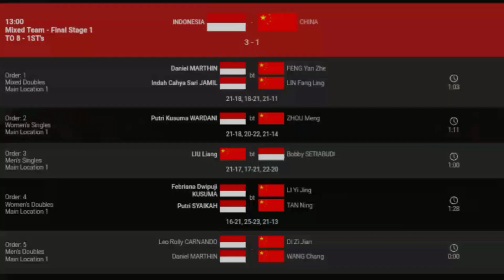Hasil Lengkap Pertandingan Final BWF World Junior Mixed Team Championships 2019 Indonesia Juara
Indonesia mencatatkan sejarah setelah memastikan juara BWF World Junior Championships 2019/Kejuaraan Dunia Junior 2019 atau yang dikenal Piala Suhandinata 2019.

Pada partai puncak, Indonesia berhasil mengalahkan China dengan skor 3-1.

Indonesia awalnya unggul 2-0 setelah wakil sektor ganda campuran dan tunggal putri menyumbang poin.

Ganda campuran Indonesia, Daniel Marthin/Indah Cahya Sari Jamil mengalahkan wakil China, Feng Yan Zhe/Lin Fang Ling.